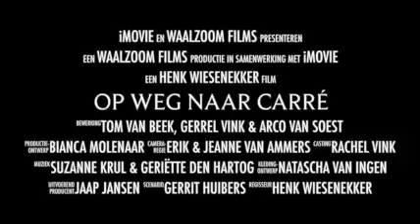Toneel 2015: 'Bedankt' lief publiek...het was fantastisch